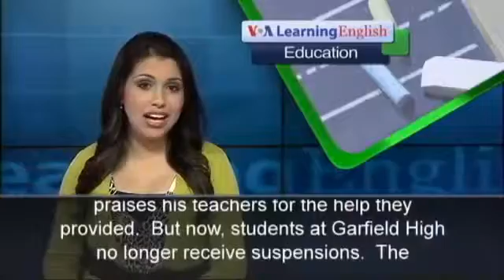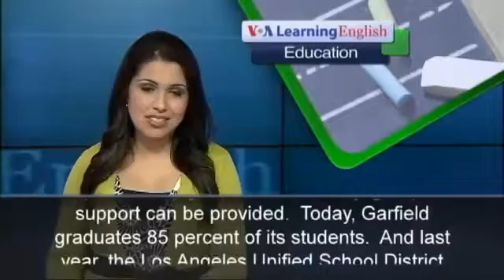Punishment Policies Are Changing in US High Schools